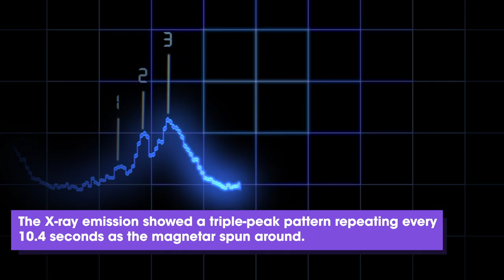Merging Magnetar Hotspots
Explore how NASA’s Neutron star Interior Composition Explorer (NICER) tracked brilliant hot spots on the surface of an erupting magnetar – from 13,000 light-years away.

For the first time, NASA’s Neutron star Interior Composition Explorer (NICER) has observed the merging of multimillion-degree X-ray spots on the surface of a magnetar, a supermagnetized stellar core no larger than a city.

NICER tracked how three bright, X-ray-emitting hot spots slowly wandered across the object’s surface while also decreasing in size, providing the best look yet at this phenomenon. The largest spot eventually coalesced with a smaller one, which is something astronomers haven’t seen before

A magnetar is a type of isolated neutron star, the crushed core left behind when a massive star explodes. Compressing more mass than the Sun’s into a ball about 12 miles (20 kilometers) across, a neutron star is made of matter so dense that a teaspoonful would weigh as much as a mountain on Earth.

What sets magnetars apart is that they sport the strongest magnetic fields known, up to 10 trillion times more intense than a refrigerator magnet’s and a thousand times stronger than a typical neutron star’s. The magnetic field represents an enormous storehouse of energy that, when disturbed, can power an outburst of enhanced X-ray activity lasting from months to years.

On Oct. 10, 2020, NASA’s Neil Gehrels Swift Observatory discovered just such an outburst from a new magnetar, called SGR 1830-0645 (SGR 1830 for short). It’s located in the constellation Scutum, and while its distance is not precisely known, astronomers estimate that the object lies about 13,000 light-years away. Swift turned its X-Ray Telescope to the source, detecting repeated pulses that revealed the object was rotating every 10.4 seconds.

NICER measurements from the same day show that the X-ray emission exhibited three close peaks with every rotation. They were caused when three individual surface regions much hotter than their surroundings spun into and out of our view.

NICER observed SGR 1830 almost daily from its discovery to Nov. 17, after which the Sun was too close to the field of view for safe observation. Over this period, the emission peaks gradually shifted, occurring at slightly different times in the magnetar’s rotation. The results favor a model where the spots form and move as a result of crustal motion, in much the same way as the motion of tectonic plates on Earth drives seismic activity.

The team thinks these observations reveal a single active region where the crust has become partially molten, slowly deforming under magnetic stress. The three moving hot spots likely represent locations where coronal loops – similar to the bright, glowing arcs of plasma seen on the Sun – connect to the surface. The interplay between the loops and crustal motion drives the drifting and merging behavior.

Credits
Scott Wiessinger (KBRwyle): Producer
Francis Reddy (University of Maryland College Park): Science Writer
Krystofer Kim (KBRwyle): Animator
George Younes (George Washington University/GSFC): Scientist
Please give credit for this item to:
NASA's Goddard Space Flight Center. However, individual items should be credited as indicated above.
Science Paper:
Pulse Peak Migration during the Outburst Decay of the Magnetar SGR 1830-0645: Crustal Motion and Magnetospheric Untwisting

Mission:
Neutron star Interior Composition Explorer (NICER)